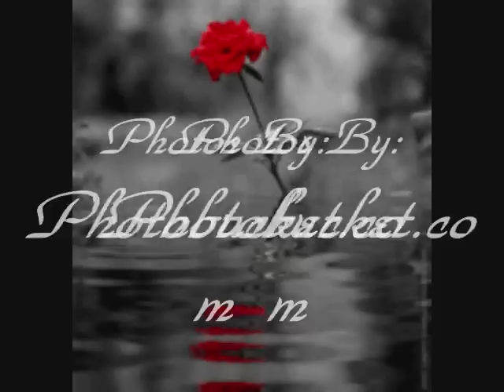Dark Chest of Wonders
This was the far most hardest video i made!! I am proud to say it came out perfect with no repeating pictures what so ever! ENJOY!!!